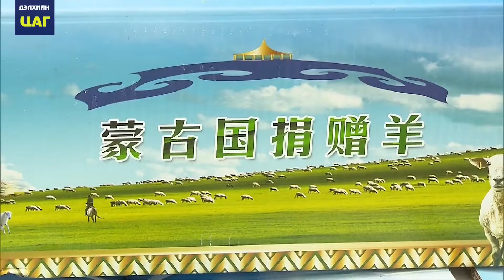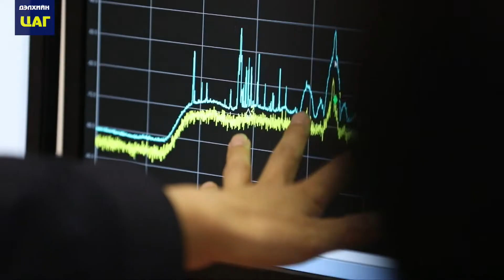Айл хүний амь нэг